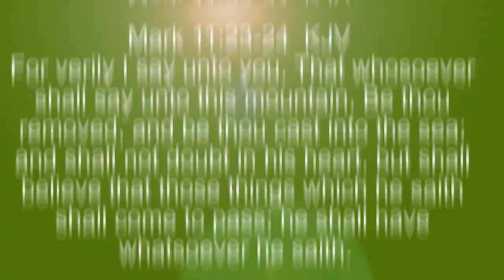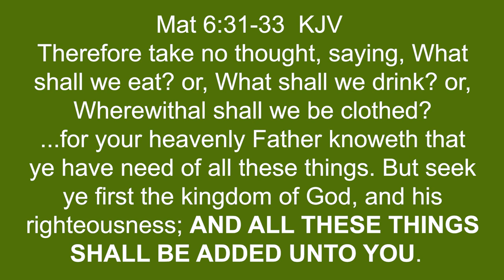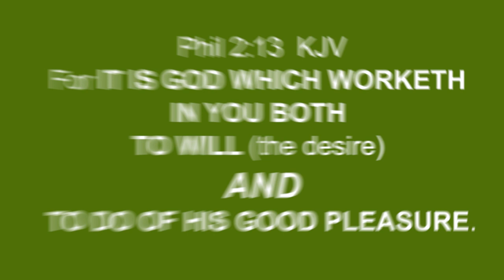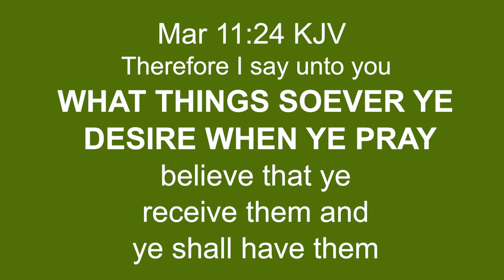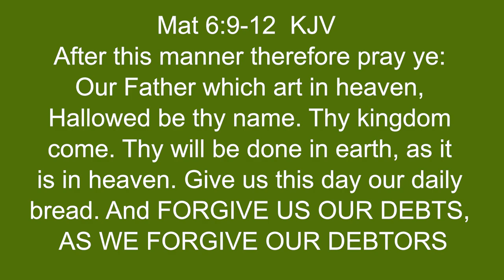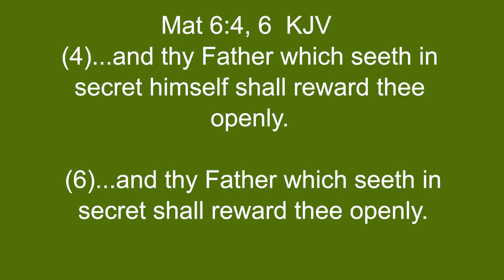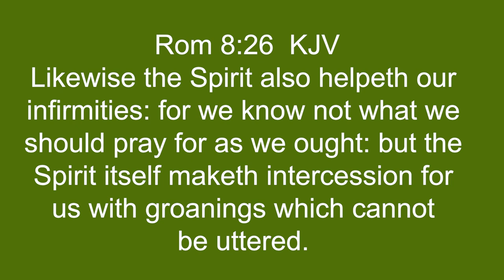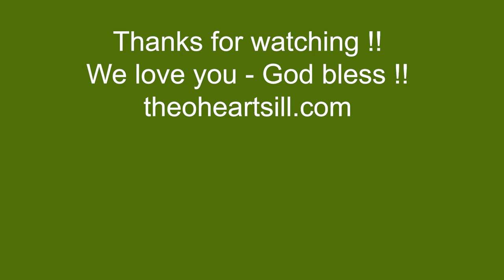How To Get Your Prayers Answered - The Desires of your Heart - Theo 2019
I want to show you a secret to getting your prayers answered and answered quickly.

In this short lesson, I will show that when Jesus said to speak to the mountain and to believe what you say will come to pass - he was actually saying to pay attention to the desires that come into your heart WHILE you’re praying!

And therein lies one of the most important keys to breakthrough you will ever discover on how to get your prayers answered and beginning to see breakthrough like you’ve never seen before!

Have you ever had someone “randomly” come into your mind or on your heart? And when you went ahead and prayed for them - you often discover that they needed prayer at that exact moment?  Maybe it was about their health, finances, marriage, or children. The point is, God put them on your “heart” and when you obeyed in faith, your prayers had both the anointing of God and SANCTION of God!

If it feels like you haven’t been getting the answers to your prayers like you want, and you’ve been trying to believe and tell the mountain to be removed and thrown in the sea and nothing seems to be happening – Forget it!  Go to God with an open heart and mind and see what the Spirit of God impresses upon you while you’re in prayer.  Try it the way Jesus said to --- PAY ATTENTION TO THE DESIRES IN YOUR HEART WHILE YOU PRAY (Mark 11:24)!

When you come into alignment with the Kingdom of God and pray for what he wants, he sanctions your prayers and then gives you the things you didn’t even ask for!

Seek ye first the Kingdom of God and his righteousness, and ALL these things shall be added unto you (Mat 6:33).

Follow me through this short video and I’ll explain.

God bless,
Theo Heartsill
2019